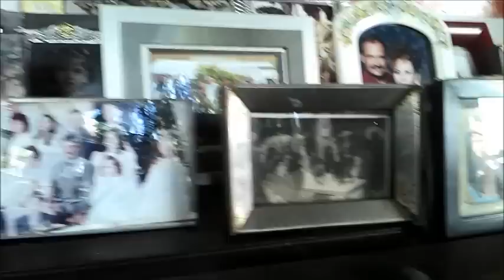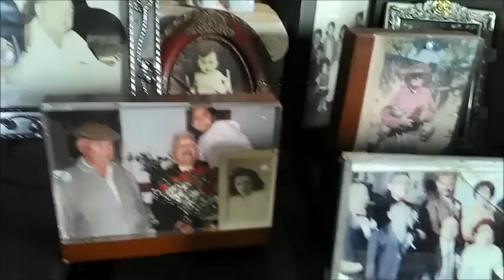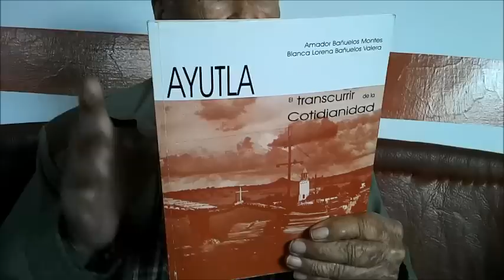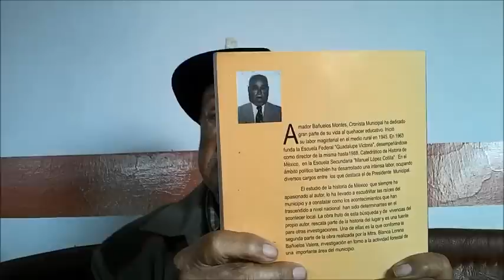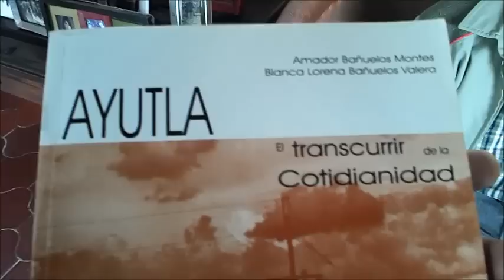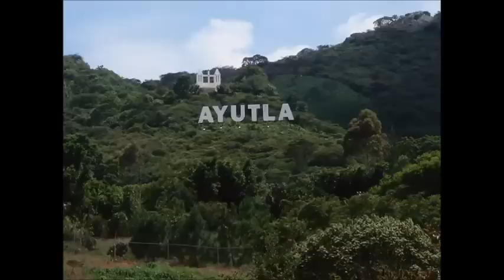PERSONAJES DE AYUTLA...POR INTERNET...(Tercera Entrevista)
ENTREVISTA AL PROFESOR AMADOR BAÑUELOS MONTES
PARA LOS AMIGOS DE AYUTLA POR INTERNET...
SIGANOS EN LA PÁGINA DEL FACEBOOK (AYUTLA POR INTERNET)
MUCHAS GRACIAS...SALUDOS...
AYUTLA, JALISCO, MÉXICO.